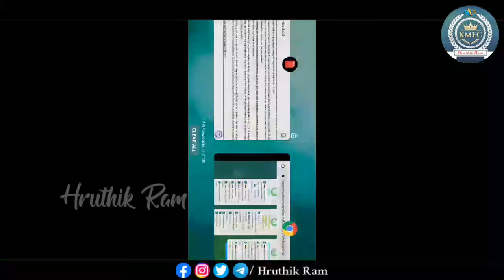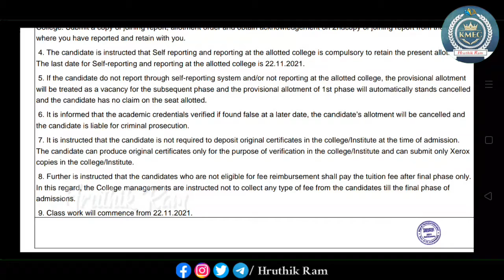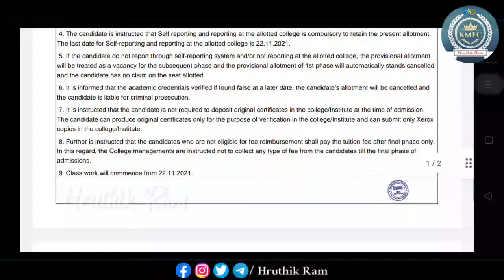Ap Eapcet Eamcet 2021 - 3rd Phase Counselling - Fee return in Colleges - Hruthik Ram - Support